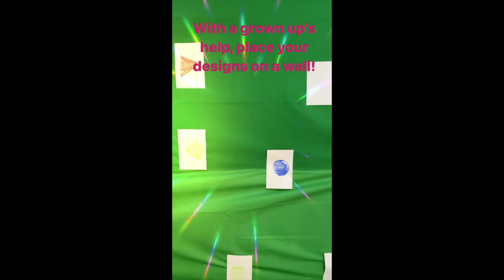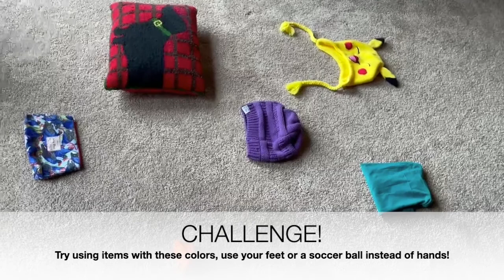Move, QUICK! Color concentration game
Can you complete all three levels? Test your agility, reaction time and listening skills with this silly activity!

You will need:
- Items with individual colors red, orange, yellow, green, blue and purple (or draw a shape/patern/blob with each color on a piece of paper)
- Tape OR a safe space to put the items on the ground

Can you stick with Mrs. Stevens? Or try making your own challenge for your family!

Good luck!